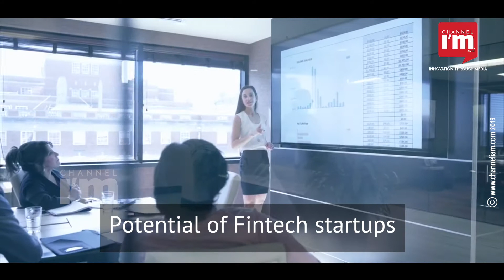How fintech platform revolutionizes business in India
Fintech companies are now gaining a foothold in the business world by simplifying financial operations and other processes with the help of technology. The world sees India as a potential market for fintechs.
 The country has seen a 59 per cent growth with respect to adoption of fintech products. Currently, India is home to over 3,000 fintech startups.